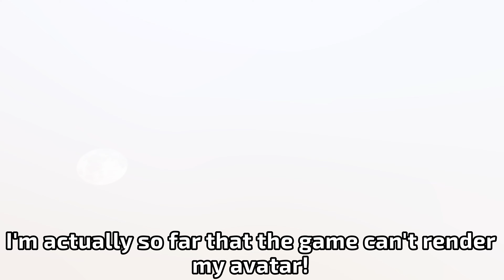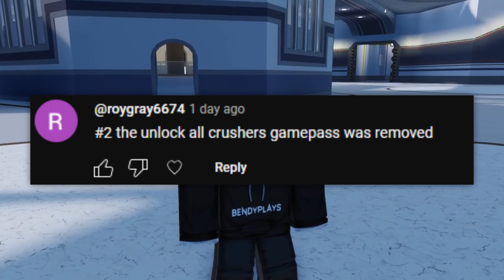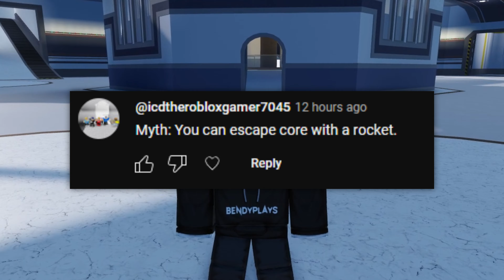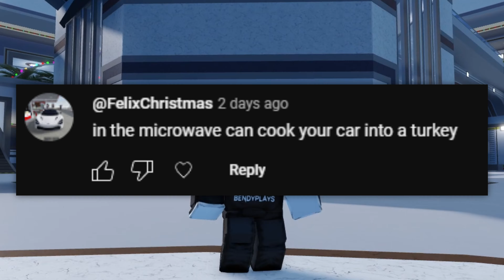Car Crushers 2 FLOOR 2 Myth Busters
I busted 12 unique FLOOR 2 Myths i CAR CRUSHERS 2!
:D

CHAPTERS:
0:00 Intro
0:15 Chomper Myth
0:38 Teddy Bear Gone?
1:00 Oilwellz Glitch
1:42 Elevator Safety
2:02 Space Vacuum Secret
2:21 Rocket Car Engine Dyno Myth
2:47 Gamepass Removed?
3:05 Rocket Core Escape
3:55 Super Human Chomper Easter Egg
4:11 Microwave cooks Car into turkey?
4:39 Waterslide Myth